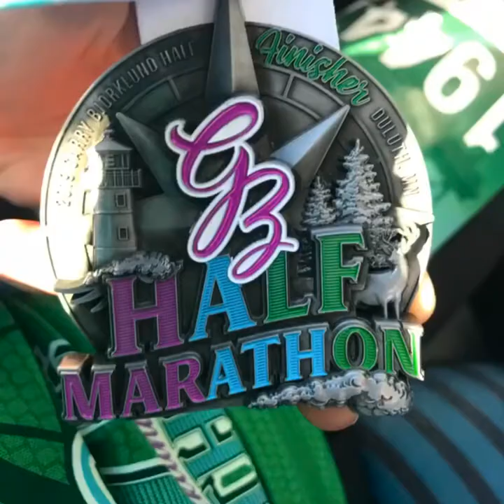Grandmas Half Marathon 2019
Checking off Minnesota as a charity runner for the American Foundation for Suicide Prevention at Grandmas Half (aka the Garry Bjorklund half) in Duluth, MN.